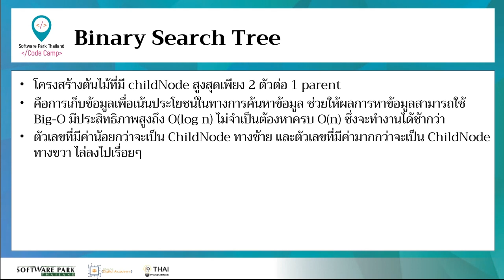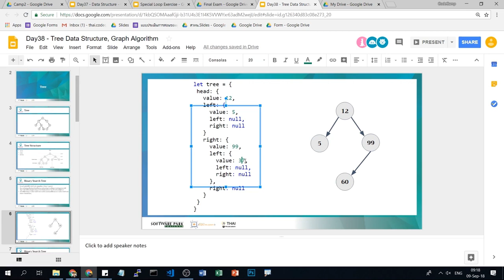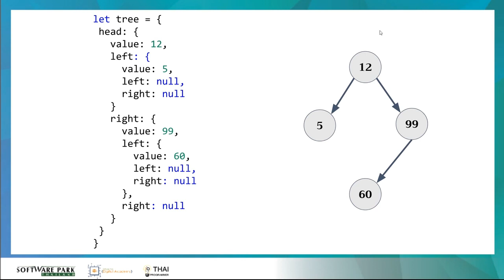Algorithm lesson3 Tree Data Structure Graph Algorithm 3 2 Binary Search Tree คืออะไร